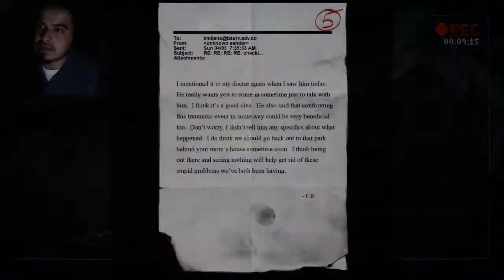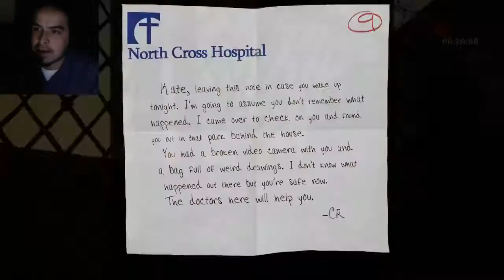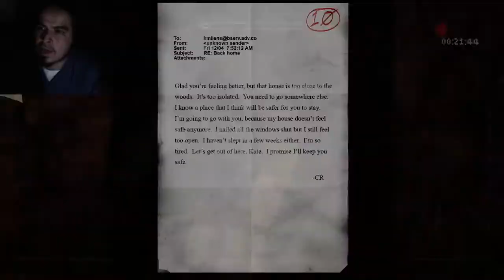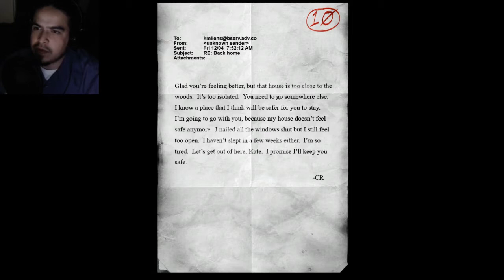Flashback! (Ep.4) - Slender: The Arrival (PC) - [Let's Play!]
Today we move past the 8 pages onto a creepy underground! I underestimated the power of my flashlight!

Bam!™

Animation By: GoldSolace - Animation Edited By: Tmaejor